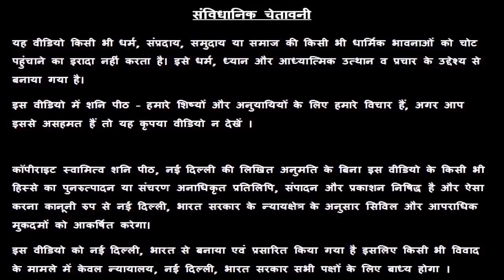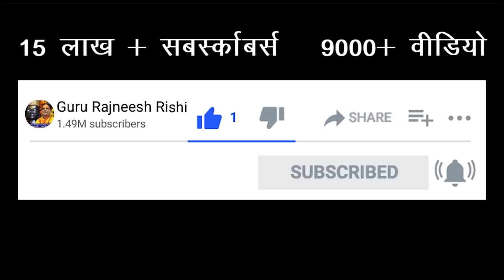Budh Margi Mesh Rashi se Meen Rashi Ka Rashifal | Danik Rashifal Aries - Pisces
12 July 2020 :बुध हुए मार्गी बुरी खबरों का होगा अंत
mercury transit,horoscope analaysis,results of budh transit,budh rashi parivartan 2020,budh parivartan,budh margi effects,budh margi effects in hindi,budh ka dhanu rashi me gochar,budh ka mithun rashi me pravesh,budh gochar 2020,budh margi 2020,budh parivartan 2020,12july budh vakri,12 july 2020 budh vakri,budh ka mithun me gochar,budh transit in gemini,effects of mangal dasha,budh rashi parivrtan ka 12 rashiyo pr prabhav,budh grah ke uppay

12 JULY 2020 | बुध हो रहें है मार्गी , जानिए सभी 12 राशियों का हाल और फलाफल |

आपने हमारा वीडियो देखकर हमे प्यार दिया हम इसके लिए आपके आभारी हैं 😇। बेल 🔔 के बटन को दबाकर हमारे सभी अपडेट्स प्राप्त करें ।

अगर आप किसी भी परेशानी से जूझ रहे हैं तो फ्री 🎁 में उपाय जानने के लिए - आप गूगल प्ले स्टोर से इस मोबाइल एप्लीकेशन 📱को
डाउनलोड करें और यहां आप हमें अपनी परेशानी भेजेंगे तो उसका उपाय हम आपको अवश्य देंगे ।

P.S -
All the information of this video (आज का राशिफल) is published by us in good faith and for general information purpose only. This channel, video or Publisher of this Video do not give any guarantee about the completeness & accuracy of this information